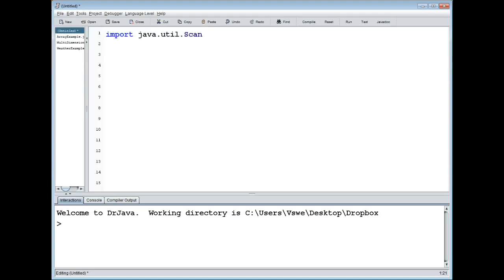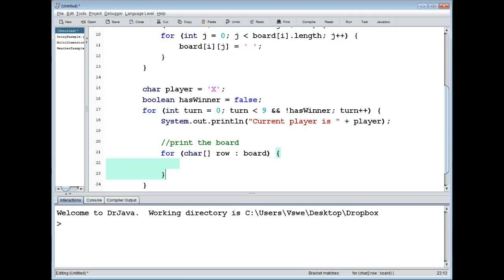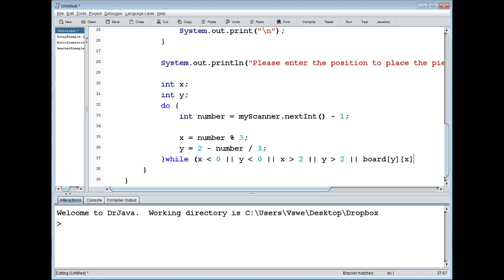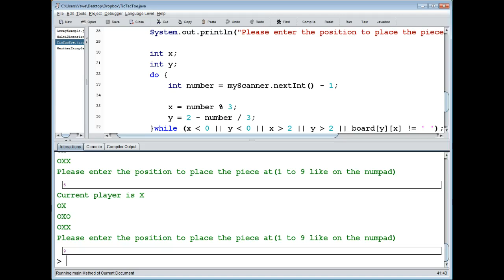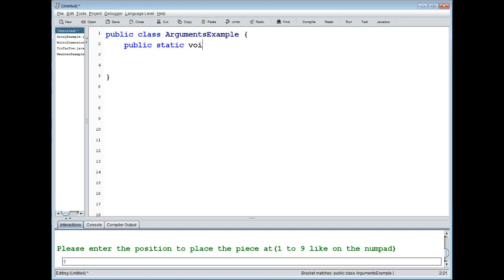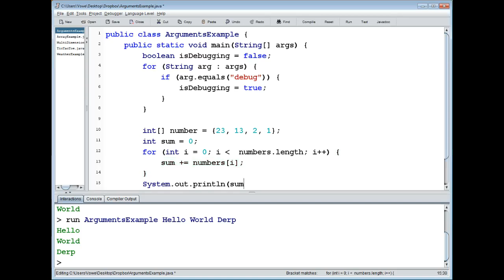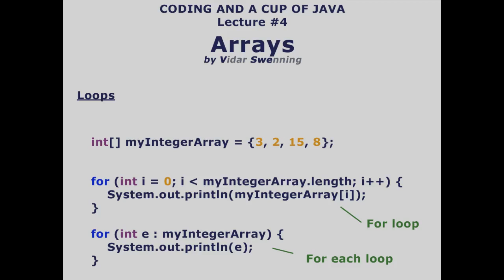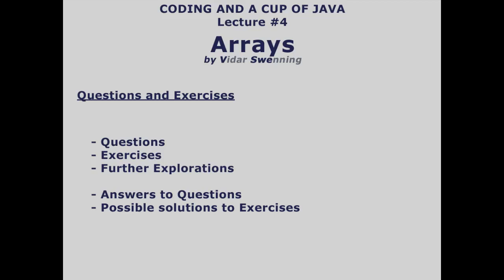Coding and a cup of Java - Lecture #4, Arrays Part 2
This is the recording of the second part of a lecture that is a part of Vswe's summer courses